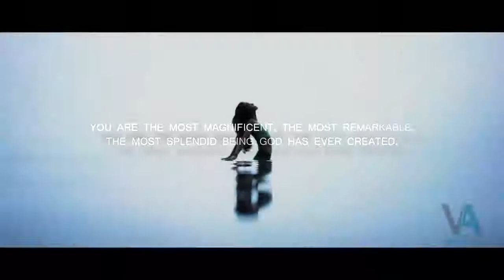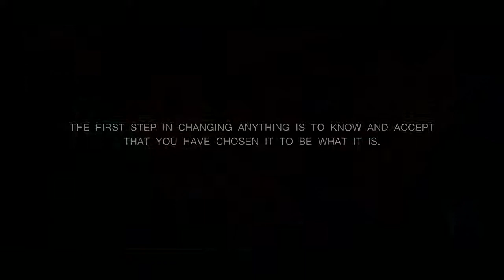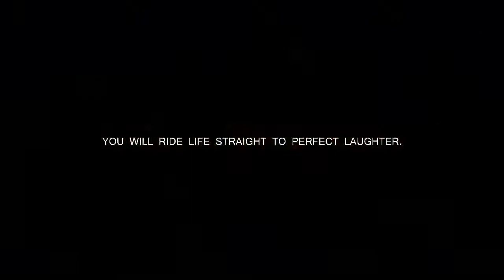Edited Video Modified